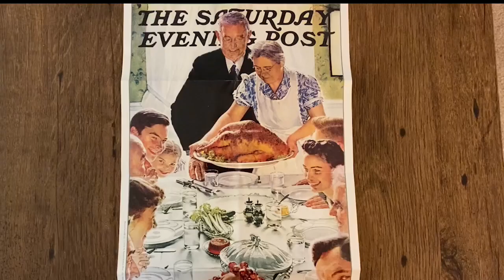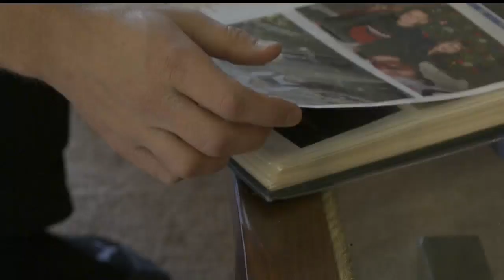Feeling lonely this holiday season? Experts have tips to beat the blues